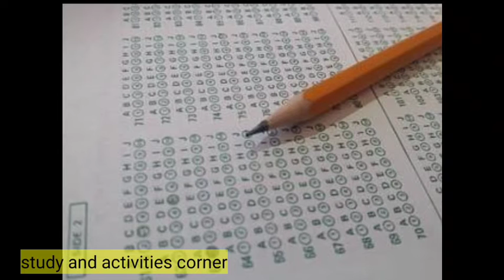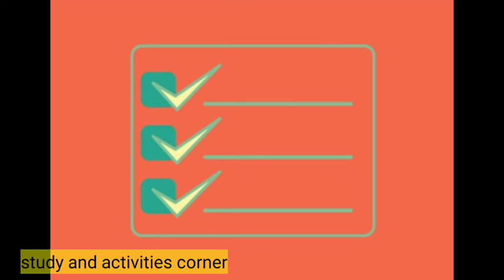Class 10th or 12th NCERT Book से ही पूछें जाएंगे सभी प्रश्न